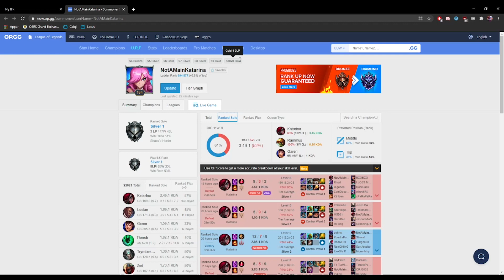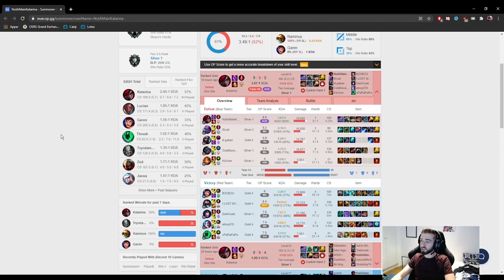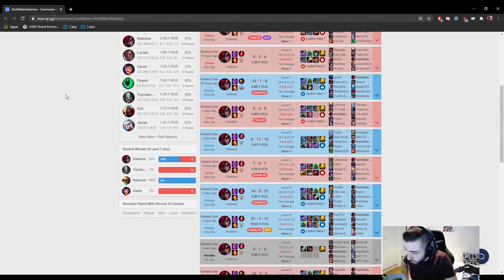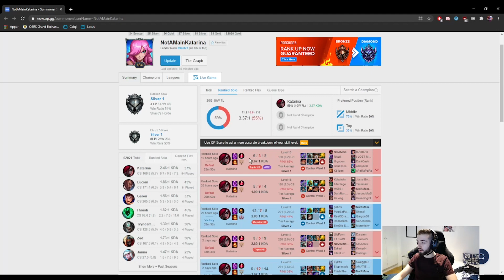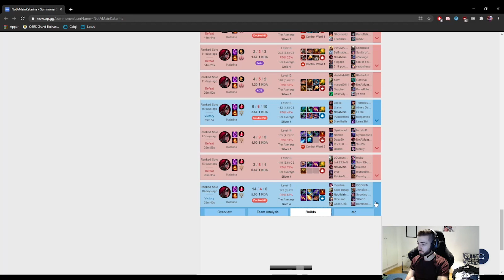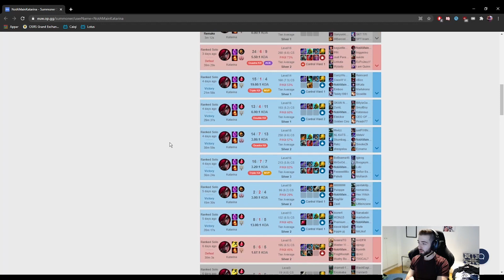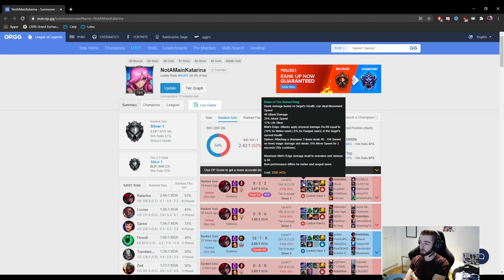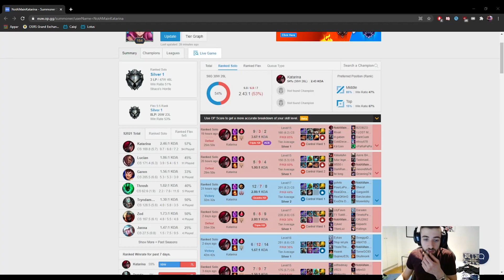CHALLENGER COACHES GOLD KATARINA